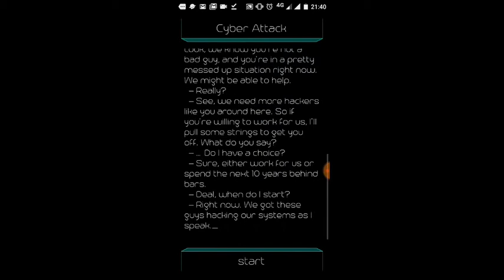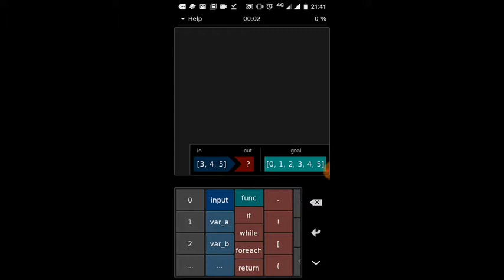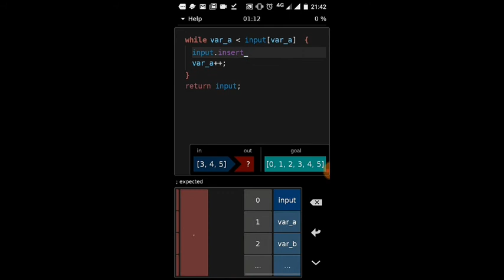Hacked | App | Cyber Attack | Part 1 | gameplay | walkthrough | Kumar's Gaming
Hacked | App | Cyber Attack | Part 1 | gameplay | walkthrough (solution)